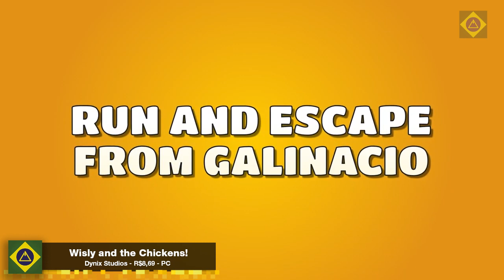Notícias Semanais • 1ª Semana de Setembro • The Path of Calydra com demo Disponível!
Vídeo de notícias, onde reunimos as principais novidades do que acontece no mercado nacional de jogos!

00:00 | Introdução
00:23 | The Path of Calydra
01:08 | X-Force Genesis
01:53 | Farm Kitten
02:43 | Neon Depth
03:44 | Wisly and the Chickens!
04:31 | Tricks Magician
05:22 | Escape to Mars
06:07 | Space Drone Rescue Mission
06:57 | Finalização